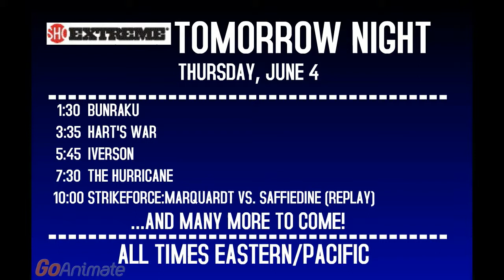Showtime Extreme Sign Off From June 4 2015